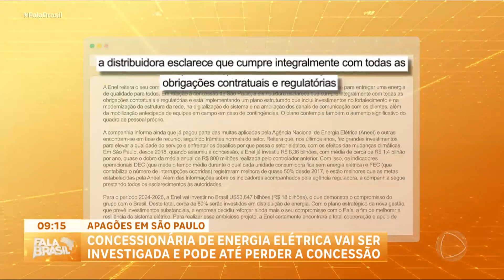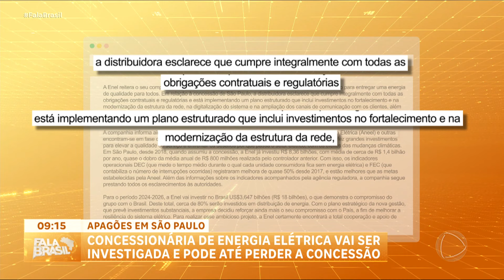Companhia de energia de São Paulo pode perder concessão após apagões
A concessionária de energia de São Paulo vai ser investigada pela Agência Nacional de Energia Elétrica (ANEEL) por causa dos apagões na capital paulista. Segundo o ministro de Minas e Energia, Alexandre Silveira, a companhia pode, inclusive, perder a concessão. No mês passado, moradores da região central da capital paulista enfrentaram o problema por mais de uma semana. Em nota, a empresa afirmou que cumpre integralmente com todas as obrigações contratuais e regulatórias e que está implementando um plano estruturado que inclui investimentos no fortalecimento e modernização da estrutura da rede.